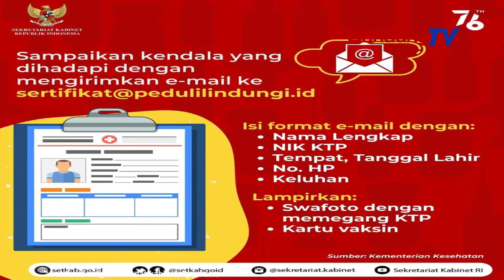Pemerintah Mengklaim,Secara Nasional Kasus Covid 19 Menurun Secara Nasional !!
Presiden Republik Indonesia, Jokowidodo mengatakan,
Pandemik Covid 19 belum usai, sejumlah negara di dunia
tengah mengalami gelombang ketiga,
dengan penambahan kasus yang signifikan.

Oleh sebab itu, kita tetap harus waspada
dan pemerintah berusaha terus mengambil kebijakan
yang tepat dalam mengendalikan pandemi ini

Jokowi mengutarakan,
sejak titik puncak kasus tanggal 15 Juli 2021,
kasus konfirmasi positif covid terus menurun,
dan sekarang telah turun 78 persen

Angka kesembuhan secara konsisten juga lebih tinggi
dibanding angka positif selama beberapa minggu terakhir

Hal ini berkontribusi signifikan terhadap penurunan
keterisian tempat tidur atau BOR nasional,
yang saat ini berada pada angka 33%